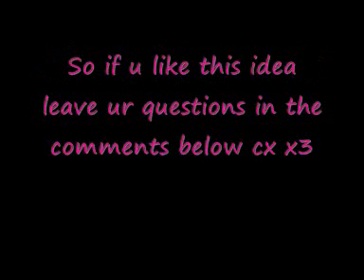Q & A? xD